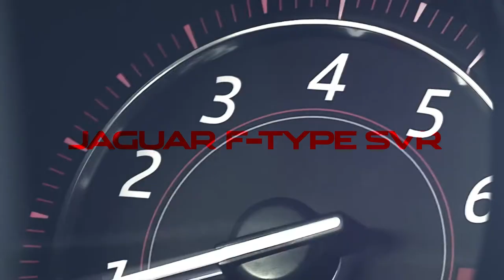카이즈유 [국내최초] 재규어 F-TYPE SVR 디자인 소개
[카이즈유]

당신을 위한 자동차의 모든 것
자동차 전문포털 카이즈유

재규어 F-TYPE SVR 디자인 소개